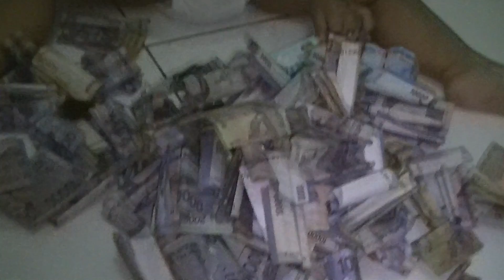Milyader kecil bongkar celengan buat mudik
milyader

jadi milyader

milyarder

milyader game

milyader dermawan

milyader dunia

milyader cilik

milyarder termuda di dunia

milyarder toko online

"Paman Gober (18): Milyader Cilik". Rp. 9.500. Kode:ARRU159 Penulis:None Penerbit:Gramedia Pustaka Utama Tgl Terbit :1999 No. ISBN:ARRU159 ...
Kieron Williamson, Milyader Cilik Dari London | menit.tv
21 Jul 2013 - London, MDTV: Kendati usianya masih 10 tahun, karya lukisnya menjadi incaran investor seni. Alhasil, pelukis cilik ini menjadi milyader di ...
7 Entrepreneur yang Menjadi Milyarder Sebelum 20 Tahun ...
27 Sep 2010 - Gadis yang satu ini menjadi milyarder di usia 17 tahun karena ... Menjadi milyarder di usia: 14 ... Mungkin artis cilik seperti Baim kali ya.
Instagram photos for tag milyader | Iconosquare
Big Boss lagi ikutan kompetisi bisnis Berani Jadi Milyader @metrotv. ... ibusuri money action piss love hahahha milyader ... milyader cilik hoho{}.
All About Hubungan Maia - Ahmad Dhani - Mulan Part III - DetikForum
15 Apr 2014 - Lagi nonton silet niiih. Cuplikan berita silet hari ini, Ada safeea. Kok dibilang milyader cilik? Ondeeeeeh. *terheran2😱🙈😓 Milyader?
Jadi Milyarder Usia 14 Tahun - banjir uang saku
20 Okt 2008 - Usia 14 tahun saja udah bisa jadi Milyarder, hebat buanget kan. Bagimana cara ia ... Taipan cilik ini tengah unjuk gigi. -CBS News Farrah Gray ...